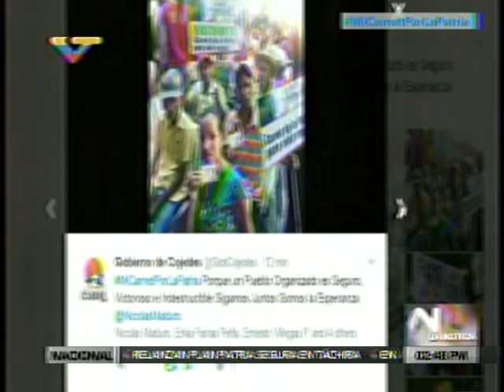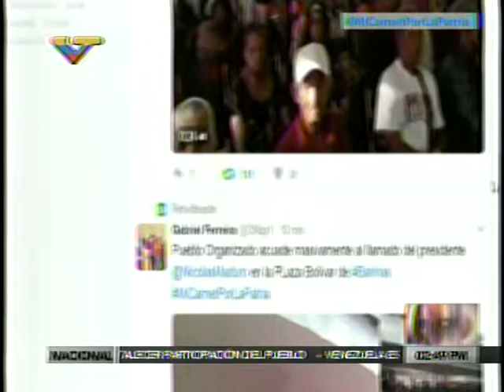Gustavo Villapol entrevistado sobre el Carnet de la Patria, 20 enero 2017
Gustavo Villapol,  director del semanario Cuatro-F y director de medios digitales del Ministerio de Comunicación e Información, es entrevistado en Venezolana de Televisión. Perdonen la mala calidad del video.